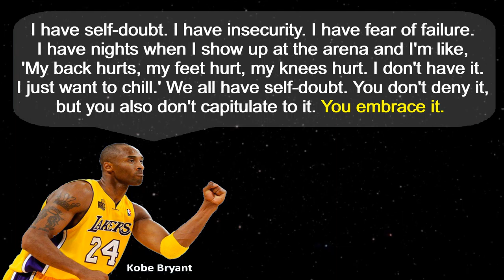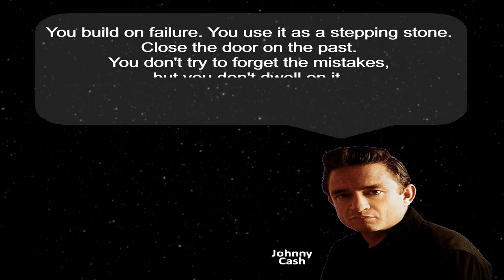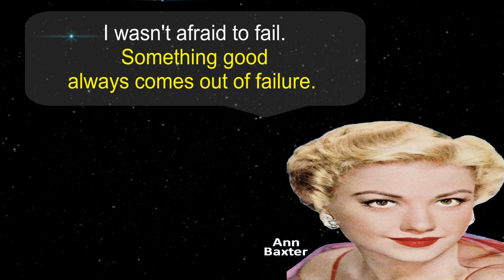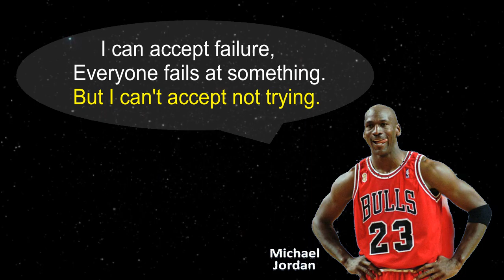Overcome Your Fear of Failure | BEST MOTIVATIONAL QUOTES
Easier said than done... But in order for us to make our goals and dreams a reality, we need to overcome the fear that comes with failing. We need to understand that failing is not permanent... We just need to try and try again until we reach the success that we are all are aiming at. Without failure, whatever achievements we have gained are useless. Conquer your fear of failure.. Face it head on.. Triumph will be more fruitful... More memorable...

Intro & Outro Background Music is  (No Copyright) Happy and Uplifting Background Music For Videos - by AShamaluevMusic

UCan does not own any of the pictures in this video